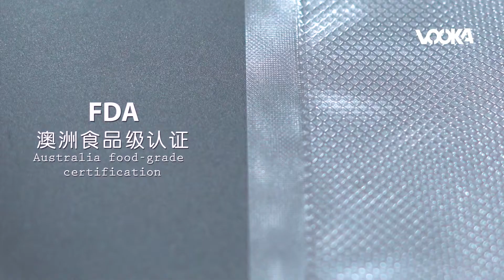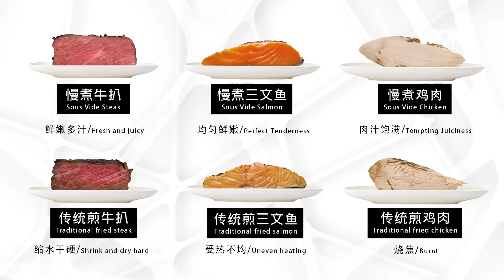VK-666 慢煮棒 Sous Vide Cooker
全新马独家引进Vooka慢煮棒正式闪亮登场✨✨使用低温慢煮可为我们带来更高级的美味，不同层次的口感，锁住肉质的营养，色泽和健康具备的美食 ~🍽
分子料理，健康煮义，层层入味，颠覆您的味蕾。👩🏻‍🍳

The Vooka Sous Vide Cooker is now exclusively available in Singapore and Malaysia! ✨✨

Using a low-temperature slow cooking method, the Sous Vide Cooker brings you on a taste adventure like never before, unlocking layers of flavours and texture while locking in the nutrients 🍽️ Unlock your molecular gastronomy journey today with the Vooka Sous Vide Cooker for a healthier way of cooking that will subvert your taste buds! 👩🏻‍🍳